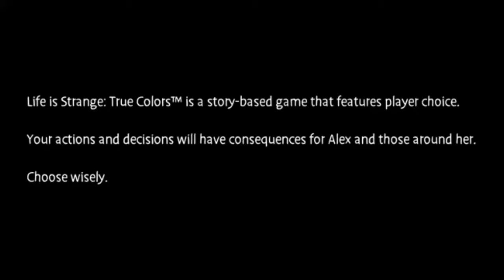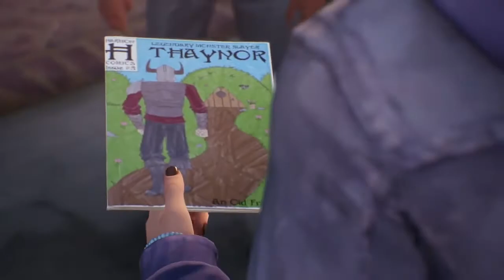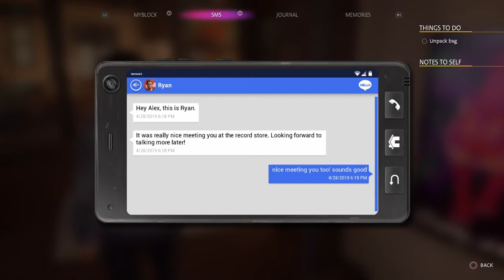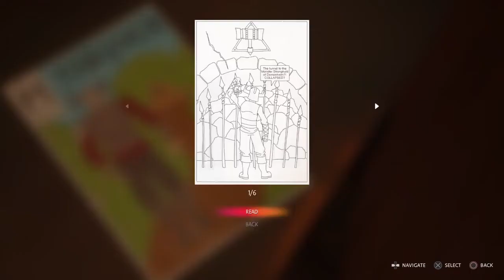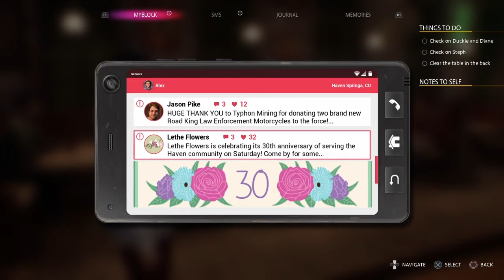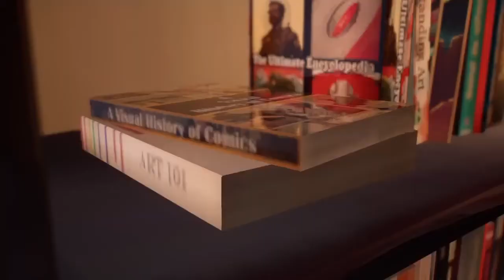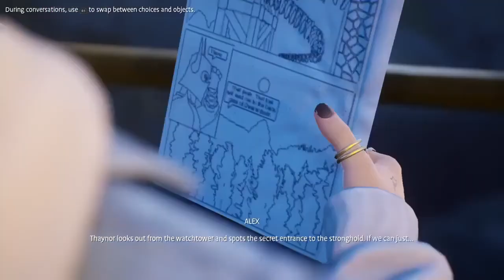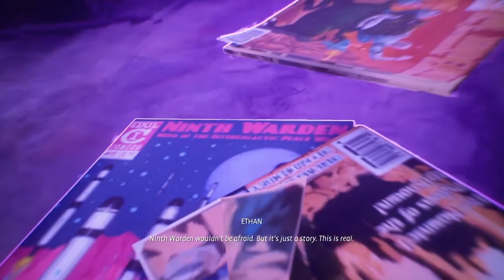Life is Strange True Colors Chapter 1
Are Team Respect's Everyone Equally & We Are Generous To Everyone On Youtube We Sub To Anyone Small Or Big Channels We Are Knew On Alot Of Platforms We Welcome You All To The Featherstone United Family We Are Putting The Videos We Have Done Right Now On The Channel In To Long Videos Some Will Be In Two Or More Parts We Hope You All Enjoy Our Videos If You Like Long Videos Or Sort Videos This Is The Right Place Much Love & Respect To You All